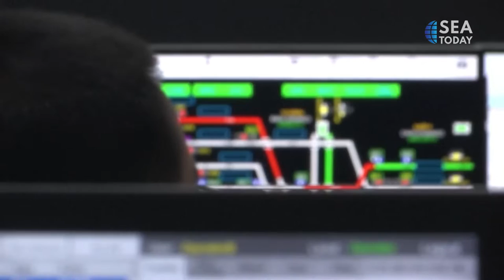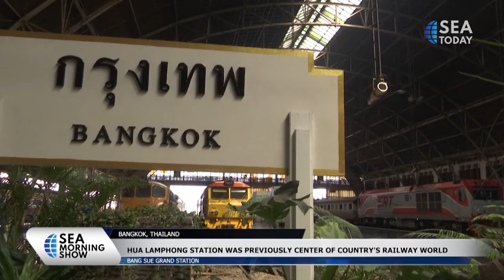Ultra-modern, Huge Bang Sue Grand Station Commences Operations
Bang Sue Grand, stasiun kereta super modern dan besar di Bangkok, Thailand, telah mulai beroperasi. Stasiun ini melayani layanan domestik dan internasional jarak jauh. Luas bangunannya hampir 30 hektar, tersebar di empat lantai, dan dapat menampung hingga 600.000 penumpang setiap hari. Stasiun Besar Bang Sue juga terintegrasi penuh dengan sistem angkutan massal ibu kota. Pemerintah Thailand mengharapkan stasiun tersebut akan meningkatkan keuntungan ekonomi, secara lokal dan nasional.

Bang Sue Grand, the ultra-modern and huge train station in Bangkok, Thailand, has commences operations. The station serves long-distance domestic and international services. Its building covers almost 30 hectares, is spread over four storeys, and can accommodate up to 600,000 passengers daily. Bang Sue Grand Station is also fully integrated with the capital’s mass transit system. The Thai government expects the station will boost economic dividends, locally and nationally.